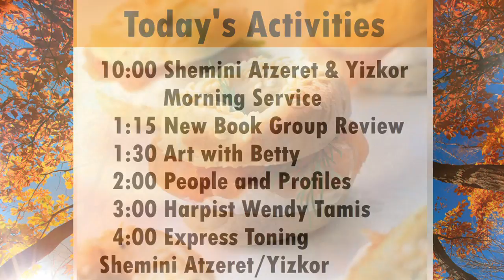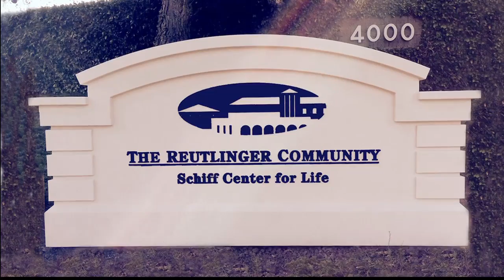Reutlinger video V1A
2015 Solid Gold Ball Footage